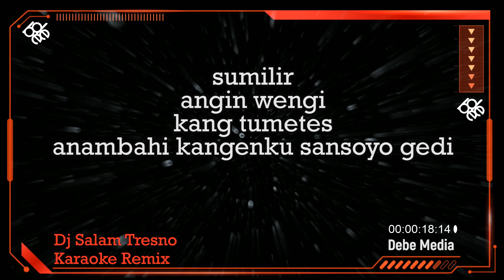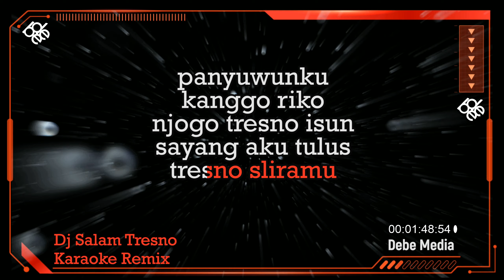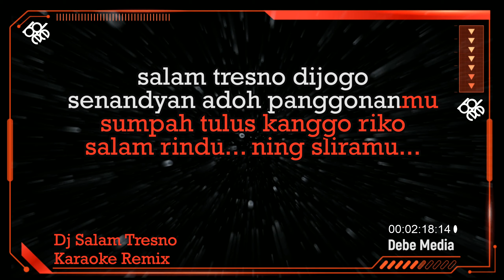Dj Salam Tresno Karaoke Remix Tresno Ra Bakal Ilang Viral Tik Tok 2020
This version is not the original version, and is not performed by Safira Inema.